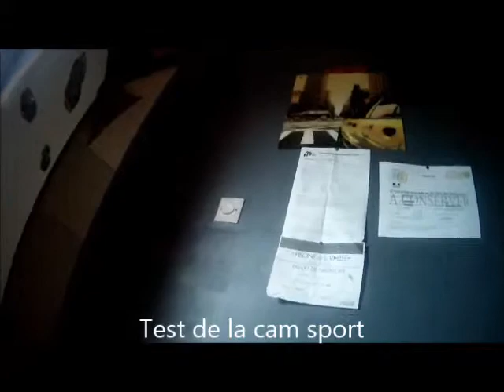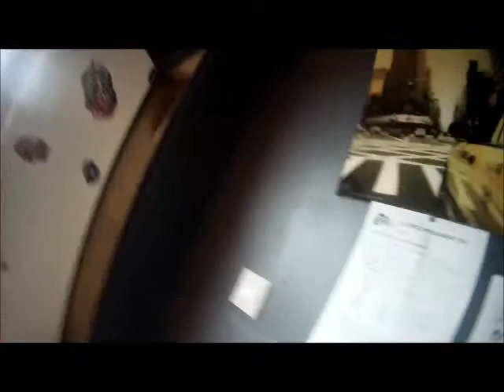Caméra Géonaute G-eye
Petite presentation de ma cam sport que je viens acheter a decathlon